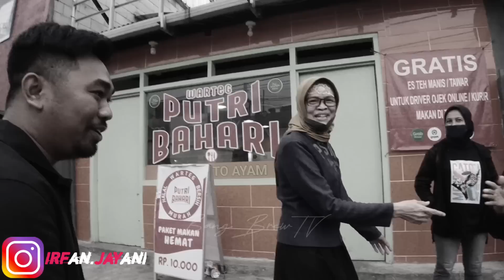EXCLUSIVE ❗❗❗ IBU KANDUNG ARYA BUKA SUARA